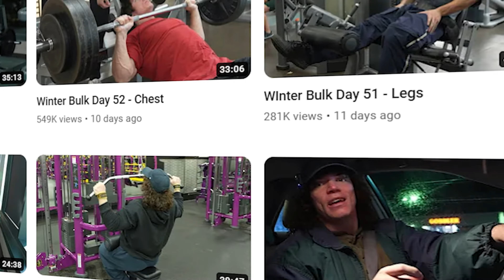I Survived SAM SULEK's Full Day of Eating (6000+ calories) || Shashank Singh Fitness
Hey Everyone. Hope you all are doing awesome.
In today's video I am going to follow @sam_sulek diet which is all crazy.
Literally went tired during the time of eating surplus in calories and still figuring out how people get crazy to add GAINS in their physique.

So, do watch it out and let me know if we can improve anywhere to this. All love ❤️

Use code :- SHASHANKFONE